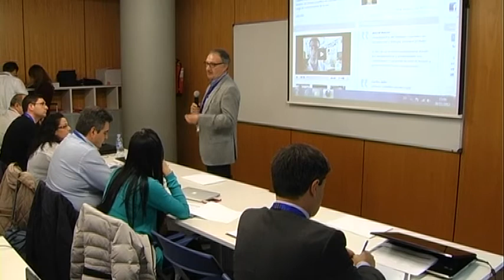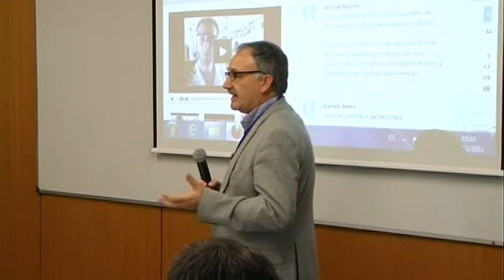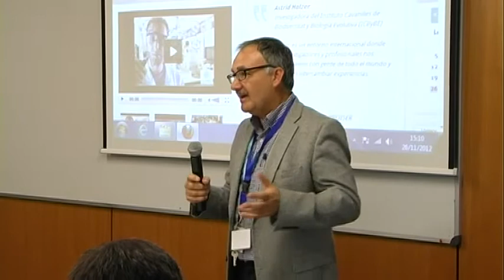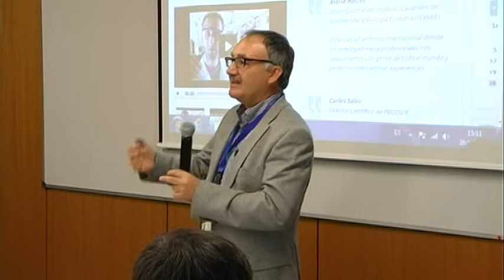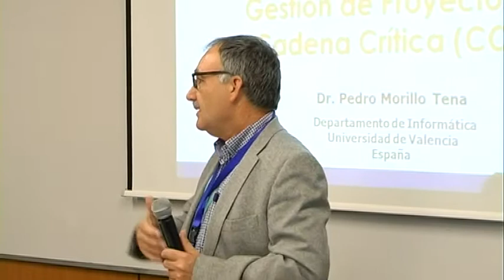MASTER DAP Presentación XXXº Jornada